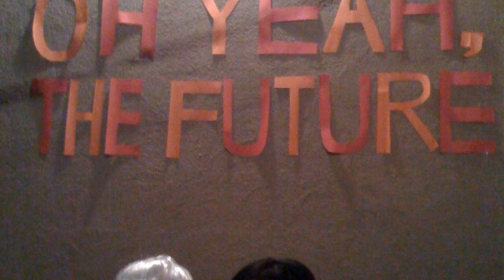Oh Yeah, the Future - Roundtrip [Creative Commons Music] 🔴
[Song attributes]
Bit Rate: 265831
Genres: Pop

This song: Roundtrip is from Oh Yeah, the Future's album: Oh Yeah, the Future

[Album Description]:  Ce premier album de Oh Yeah, the Future est présenté par le groupe lui-même comme une sorte de « capsule temporelle », un témoignage des différentes formations s’étant succédées. Cela explique sans doute le côté un peu inégal des enregistrements mais ne nous empêche pas d’apprécier cette musique pop-rock au son un peu old school, d’où émergent de très bons titres tels Hungry, First Glance, Lovedreams, Lackadaisical, New Brave Face… et bien entendu Autopsy.

[Album Attributes]
Released: March 13th, 2013
Length: 00:39:39
GENRE:  Pop
CURATORS:  Music for Video, Ziklibrenbib